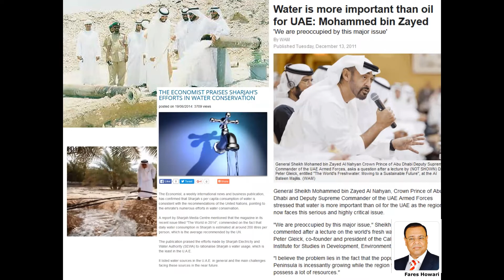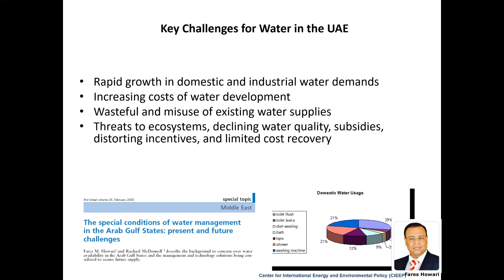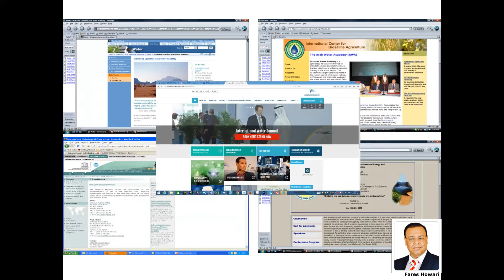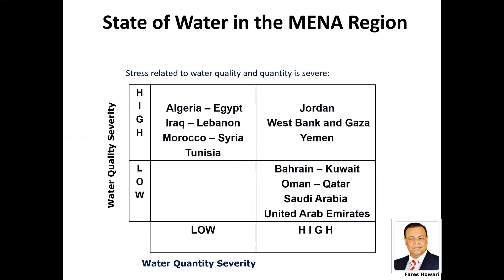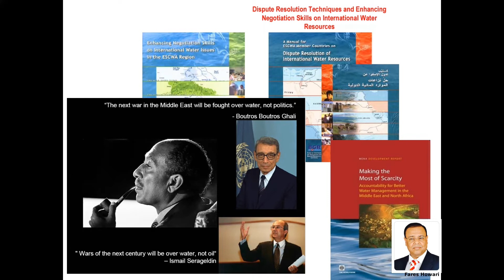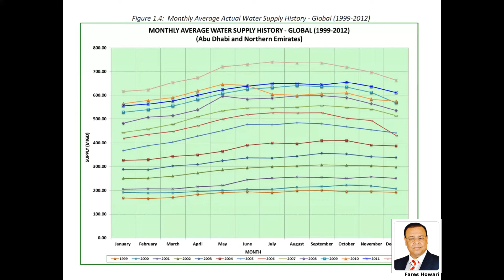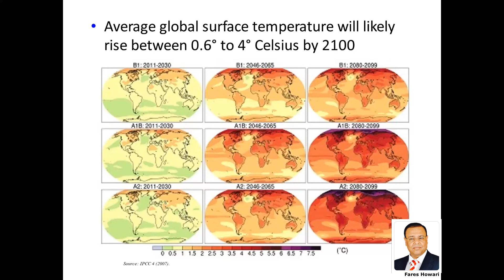Second Deans’ Forum of Environment Schools-Round table dialogue-China فارس الهواري Fares Howari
Climate change and sustainable water systems  along the Belt and Road Initiative
فارس الهواري
Fares Howari